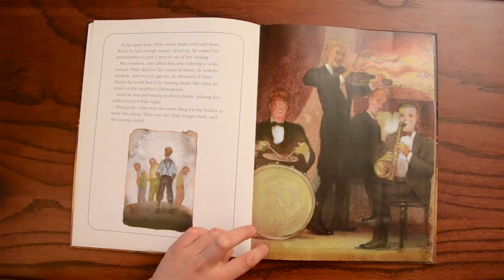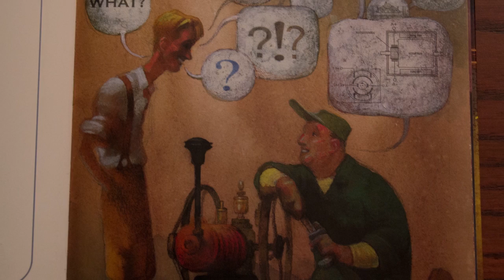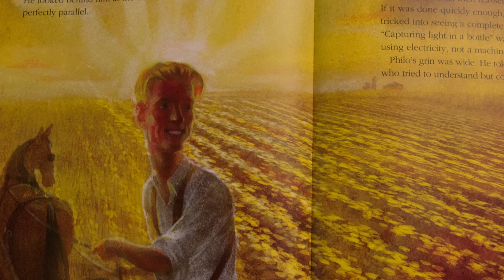The Boy Who Invented TV - The Story of Philo Farnsworth